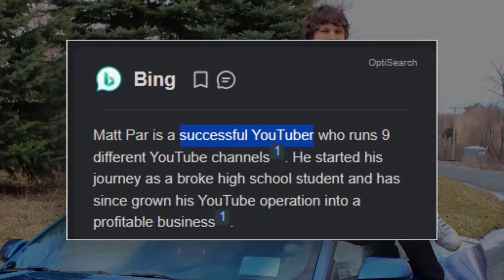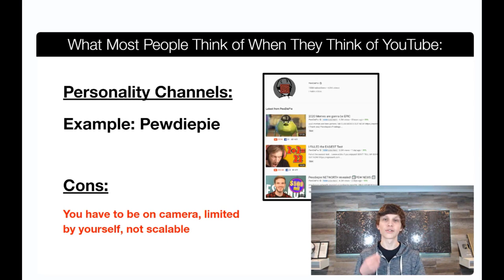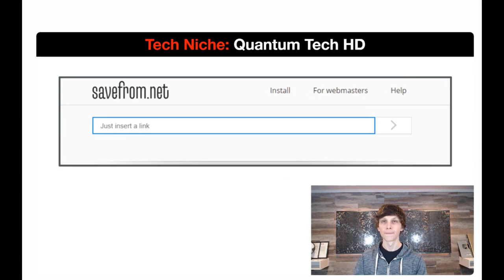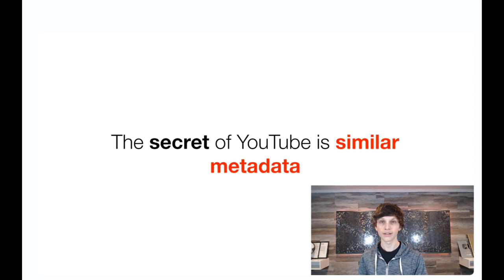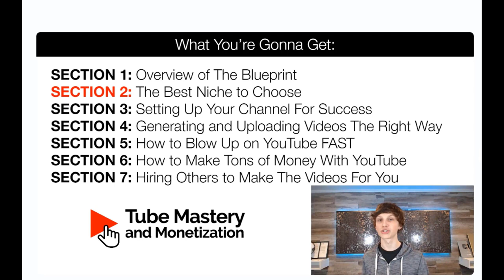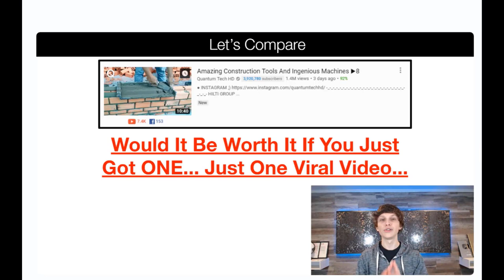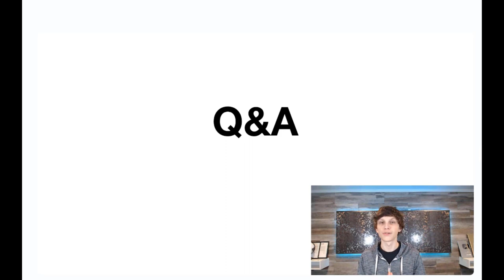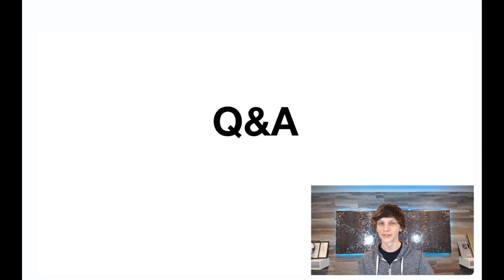Youtube AI Automation Full Course (FREE)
Decription: Mastering YouTube: A Comprehensive Guide to Wealth through AI Automation

In the ever-evolving landscape of online content creation, YouTube remains a beacon for aspiring creators seeking not only visibility but also a substantial income. This tutorial is a deep dive into the intricate world of YouTube, weaving together essential tips and tricks with a focus on the transformative power of AI automation. Join us on a journey where we unravel the secrets to not only enhancing your content but also discovering the potential to earn a staggering $1 million.

Embarking on this tutorial, we first delve into the foundational elements that underpin a successful YouTube channel. Understanding the YouTube algorithm, crafting engaging content, and building a dedicated audience are pivotal factors for any content creator looking to thrive on the platform. From deciphering analytics to decoding SEO strategies, we'll equip you with the knowledge to navigate the competitive landscape of YouTube.

AI Automation: Revolutionizing Content Creation

The heart of this tutorial lies in the exploration of AI automation and its transformative impact on content creation. Artificial Intelligence has emerged as a game-changer, providing creators with tools to streamline workflows, enhance video production, and elevate overall content quality. We dive into various AI automation techniques, demonstrating how they can be seamlessly integrated into your YouTube videos to save time and amplify creativity.

Practical Tips and Tricks for Effective AI Automation

As we navigate the realm of AI automation, practical insights become invaluable. This section of the tutorial is dedicated to providing actionable tips and tricks for effective AI integration. Whether you're a novice or an experienced creator, we guide you through the process of harnessing AI tools to their fullest potential. From script generation to video editing, discover how AI automation can become an indispensable ally in your content creation journey.

Strategies for Monetization: The Road to $1 Million

Transitioning into the core theme of the tutorial, we unravel diverse strategies for monetizing your YouTube channel. The objective is not just income but laying the groundwork to achieve the ambitious milestone of $1 million. Learn how to diversify revenue streams strategically and create a sustainable income model.

Building a Brand: Beyond Monetary Gains

Success on YouTube is not solely measured by monetary gains; it's about building a brand that resonates with your audience. We delve into strategies for effective branding, audience engagement, and cultivating a community around your content. Discover how a strong brand presence can amplify your influence and contribute to long-term success.

Navigating the AI Landscape:

Throughout the tutorial, we draw inspiration from real-world case studies and success stories of YouTubers who have successfully implemented AI automation in their content creation process. These stories serve as beacons of inspiration, illustrating the diverse ways AI can be harnessed for transformative results.

The Future of YouTube and AI Automation

As we wrap up the tutorial, we gaze into the future of YouTube and AI automation. The tech landscape is dynamic, and staying ahead requires an understanding of emerging trends, tools, and strategies. Explore the possibilities that lie ahead and position yourself as a forward-thinking creator ready to embrace the next wave of innovation.

Description: Are you tired of lackluster animations and pricey tools? Look no further! Welcome to our comprehensive AI Animation Tutorial, where we unlock the secrets to crafting breathtaking animations without spending a dime. Watch the captivating animation we've created at the end to see the magic in action!

Creating captivating AI animations shouldn't break the bank. Join us on this journey as we unveil an approach that's both cost-effective and mesmerizing. No more compromising on quality – let's dive into the world of premium AI-generated animations!